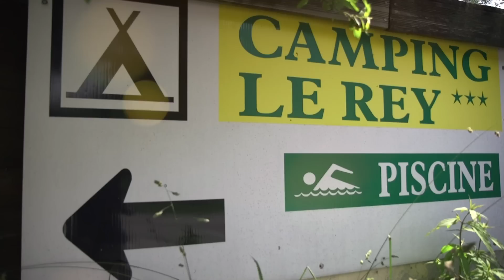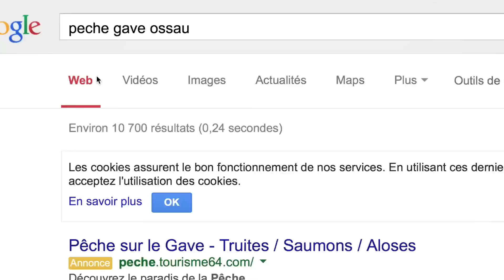Offre Google Adwords : un référencement simple avec le camping Le Rey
Céline Michel et son mari sont propriétaires du camping Le Rey dans les Pyrénées-Atlantiques. Ils possèdent une clientèle diversifiée provenant de toute la France et de certains pays d’Europe. Céline avait essayé de s’occuper elle-même du référencement de son site internet, mais la tâche était trop complexe et la page web ne remontait pas dans les pages de recherche.

Le camping a choisi l’offre Google AdWords d’Orange pour son rapport qualité-prix : Orange propose 1 an de référencement pris en charge par nos équipes qui écoutent vos demandes.

Aujourd’hui, Céline a pu atteindre la cible qu’elle souhaitait grâce à une annonce sur Google publiée par nos équipes. Les retombées ont été rapides avec une hausse du nombre de visiteurs sur le site et une hausse du nombre d’appels.

Céline témoigne : « les points forts de ce partenariat avec Orange sont la relation humaine car on est toujours en contact avec les mêmes conseillers qui connaissent bien notre dossier et notre site internet ». Cela permet ainsi au camping de bien gérer ses campagnes de communication : une pour l’hiver, une autre pour le printemps et l’été.